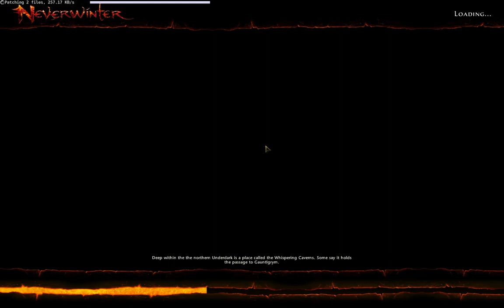Neverwinter Dungeon: Throne of Idris - Part 1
Shauna, Nick and Cheryl join forces with Berhta (not Bertha) to tackle yet another dungeon.

Part 1 - Shauna invites someone to help us with a dungeon as we enter with 4 players. We quickly judge how difficult the quest will be as we make our way through. And then we trap Nick alone in a room.

Players:
Vakarian, Control Wizard - Shauna
Borogal, Great Weapon Fighter - Nick
Svetlana McNature, Hunter Ranger - Cheryl
Berhta, Great Weapon Fighter